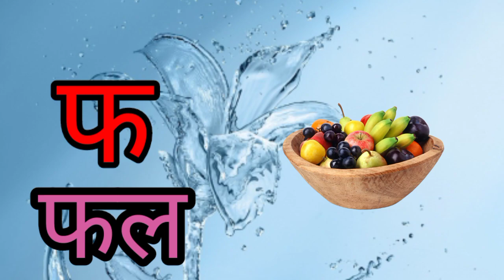Learn Hindi Vyanjan with Animation || Ka se kabutar || Hindi varnamala songs || Kids world tv